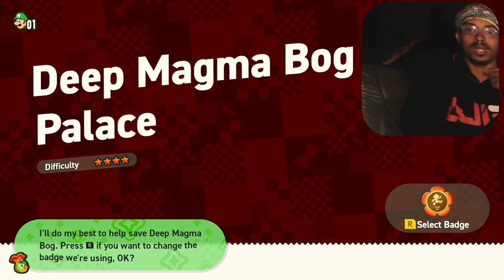Hyped at Completion! | Super Mario Bros. Wonder (Part 6)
Super Mario Bros. Wonder Gameplay